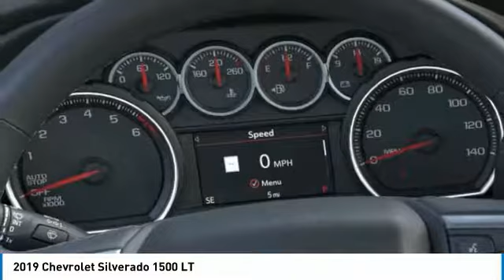2019 Chevrolet Silverado 1500 2019 Chevrolet Silverado 1500 LT FOR SALE in Tomball, TX KG232857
2019 Chevrolet Silverado 1500 LT

Parkway Chevrolet
25500 State Highway 249

Pick up this Black 2019 Chevrolet Silverado 1500, available today at Parkway Chevrolet. This could be the one you've been searching for.